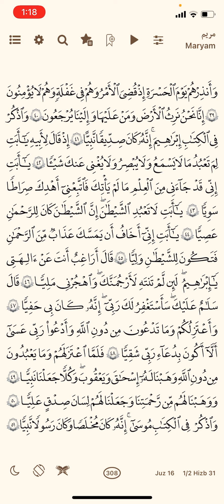سورەتی مریم ئایەتی ٤١—٥٠